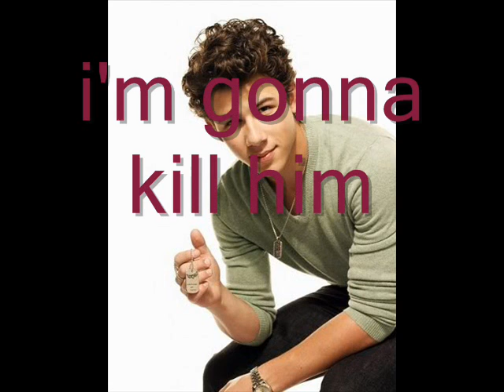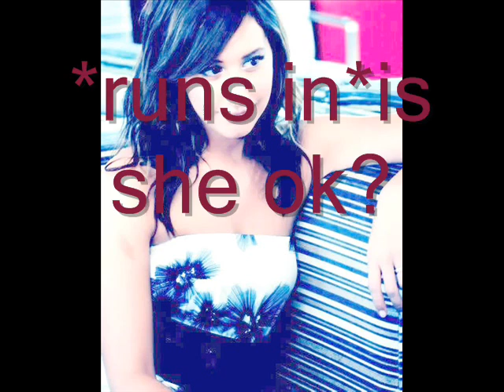More Than Friend The End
Hope u liike it
if u don't
then love it!!!

Cayla